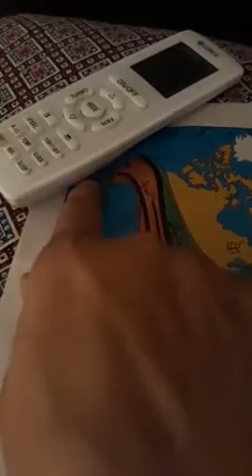Physical features of USA 2nd year geography